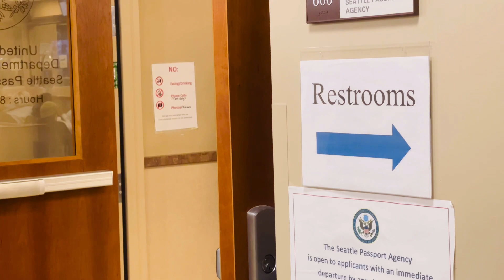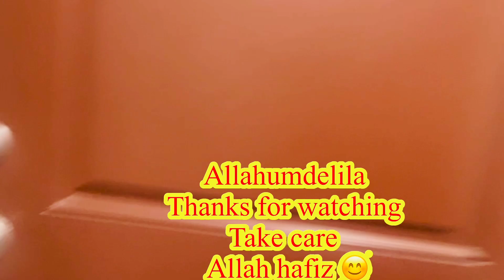How we got USA passport in less then 24 hours/ big achievement/ USA citizenship/@PakVillageFamily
How we got USA passport in less then 24 hours/ big achievement/ USA citizenship/